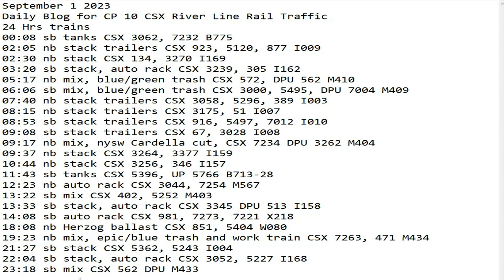September 1 2023 BigTrains.TV CP 10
24 Hrs trains
00:08 sb tanks CSX 3062, 7232 B775
02:05 nb stack trailers CSX 923, 5120, 877 I009
02:30 nb stack CSX 134, 3270 I169
03:20 sb stack, auto rack CSX 3239, 305 I162
05:17 nb mix, blue/green trash CSX 572, DPU 562 M410
06:06 sb mix, blue/green trash CSX 3000, 5495, DPU 7004 M409
07:40 nb stack trailers CSX 3058, 5296, 389 I003
08:15 nb stack trailers CSX 3175, 51 I007
08:53 sb stack trailers CSX 916, 5497, 7012 I010
09:08 sb stack trailers CSX 67, 3028 I008
09:17 nb mix, nysw Cardella cut, CSX 7234 DPU 3262 M404
09:37 nb stack CSX 3264, 3377 I159
10:44 nb stack CSX 3256, 346 I157
11:43 sb tanks CSX 5396, UP 5766 B713-28
12:23 nb auto rack CSX 3044, 7254 M567
13:22 sb mix CSX 402, 5252 M403
13:33 sb stack, auto rack CSX 3345 DPU 513 I158
14:08 sb auto rack CSX 981, 7273, 7221 X218
18:08 nb Herzog ballast CSX 851, 5404 W080
19:23 nb mix, epic/blue trash and work train CSX 7263, 471 M434
21:27 sb stack CSX 5362, 5243 I004
22:04 sb stack, auto rack CSX 3052, 5227 I168
23:18 sb mix CSX 562 DPU M433